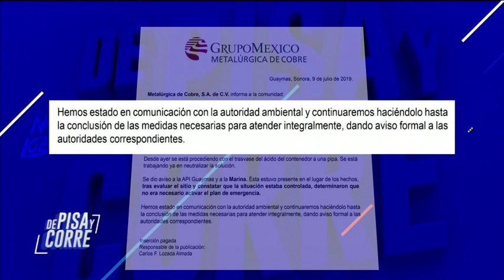Grupo México asegura que no hay daños por derrame de ácido sulfúrico | De Pisa y Corre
Se derramaron tres mil litros de ácido sulfúrico en el Mar de Cortés. Grupo México asegura que no hay daños, pero estas son las especies que podrían verse afectadas.